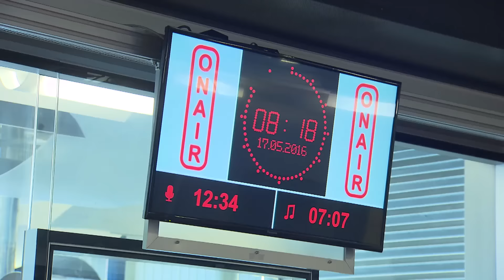Norbert Hofer zu Gast bei Hitradio Ö3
Vor der Bundespräsidentenwahl war Norbert Hofer am Dienstag zum "Staatsbesuch" live zu Gast im Ö3-Wecker bei Robert Kratky. FPÖ-TV war selbstverständlich mit dabei.